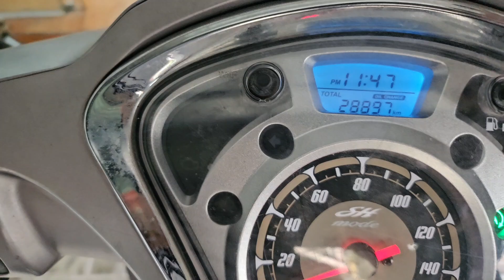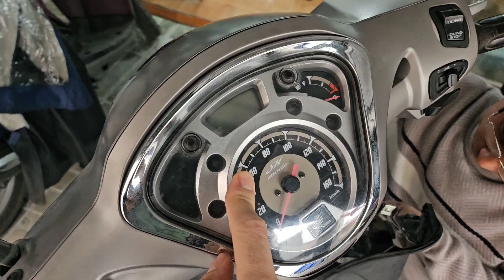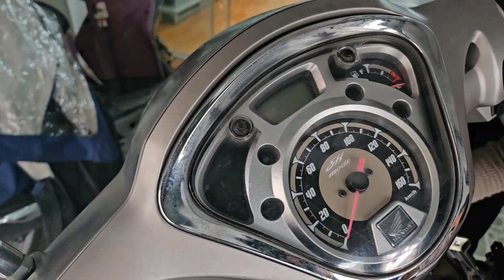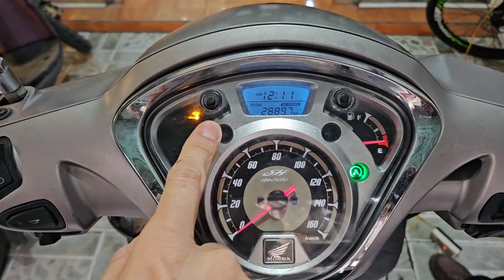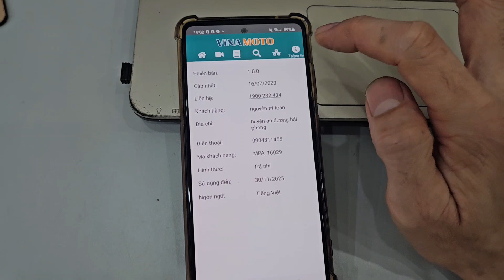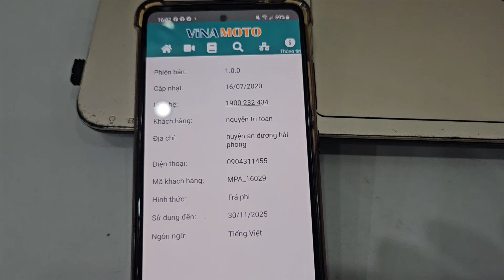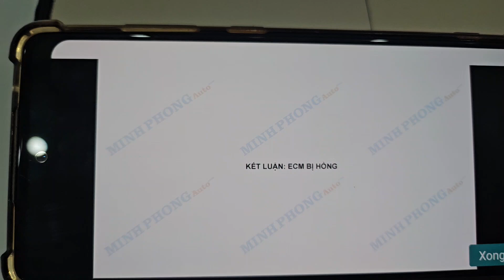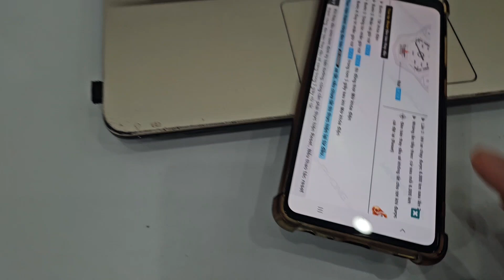Giải Mã Pan SHMODE Ga Lên Là Sáng Đèn Báo Nhiệt - Toàn An Đồng.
Nhà Cung Cấp Máy Chẩn Đoán Đọc Lỗi.
Nhà Đào Tạo Kỹ Thuật Xe Máy Điện Tử.
địa chỉ : Số nhà 54 đường A5 khu dân Cư An Trang xã An Đồng h An Dương Hải Phòng.
Facebook : Toàn An Đồng Hpcity.